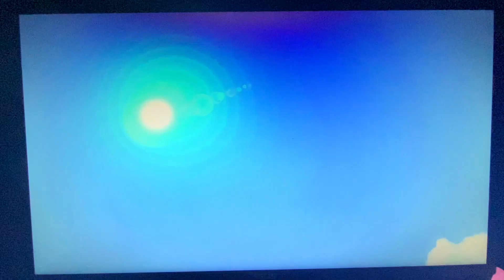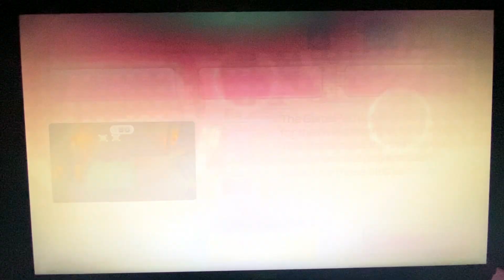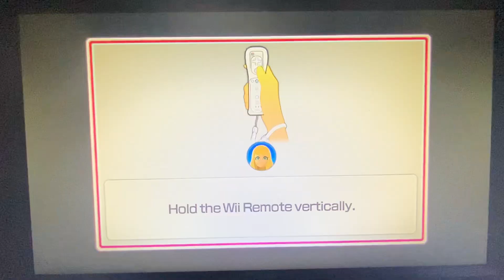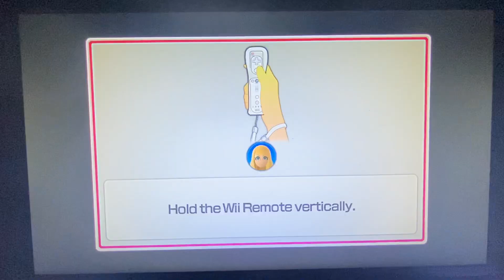Wii Party U Highway Rollers Lillie Vs Kimberly Vs Erza Vs Rie